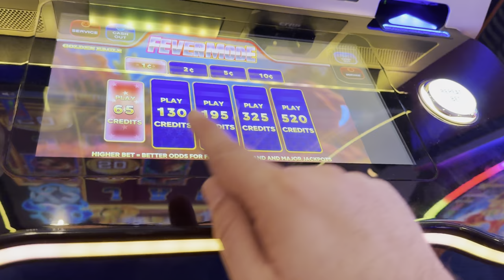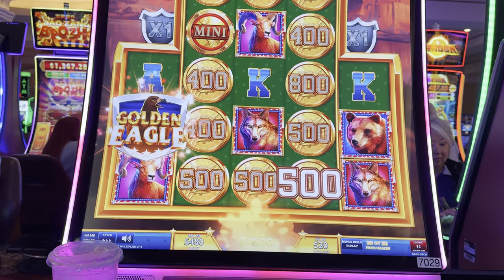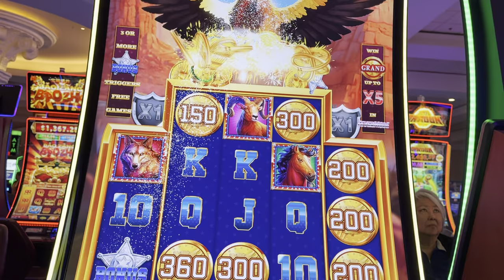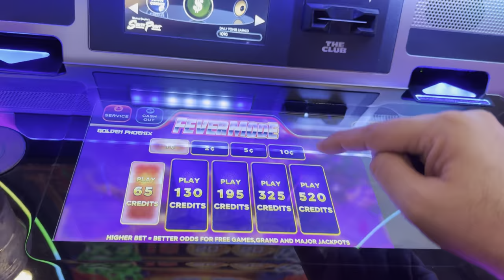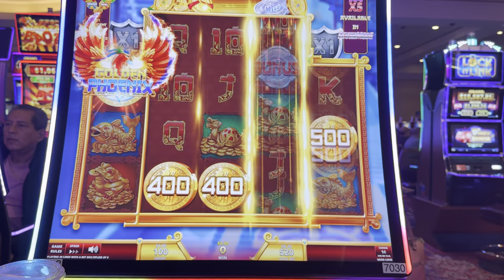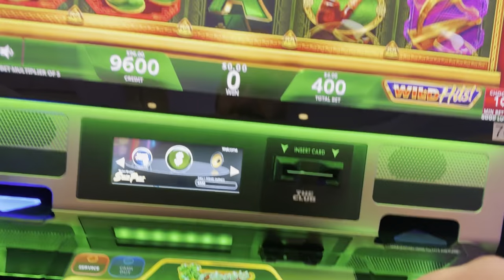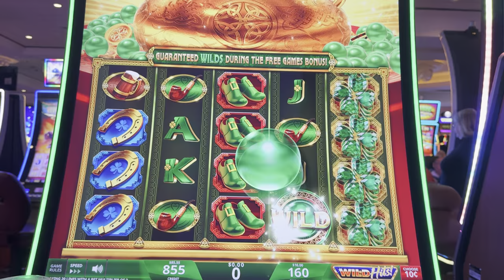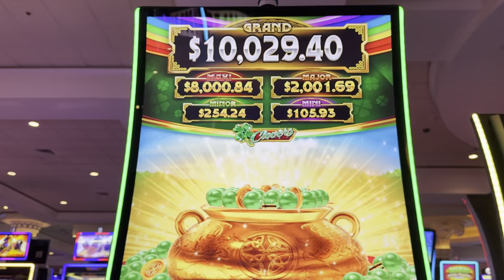I LOVE THESE NEW SLOT MACHINES!!!!!!